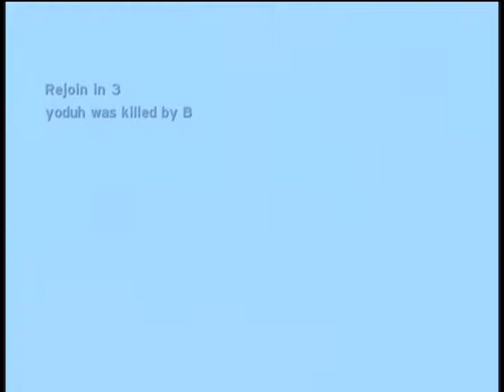bestxbchost:boo vs mimi:holbry Dammy